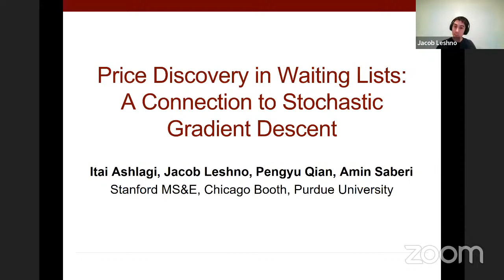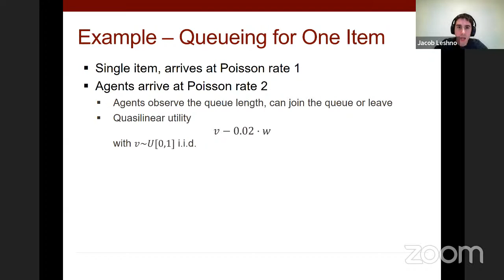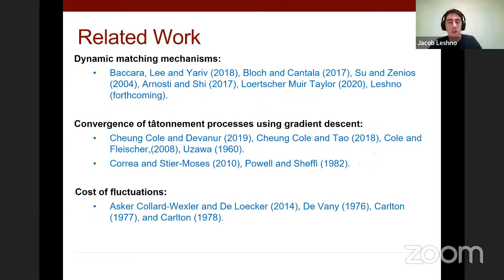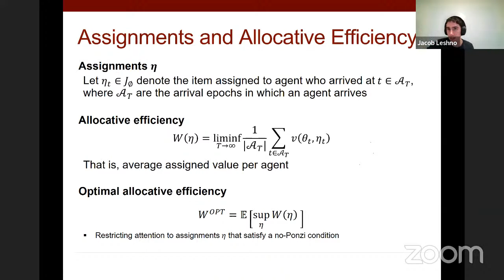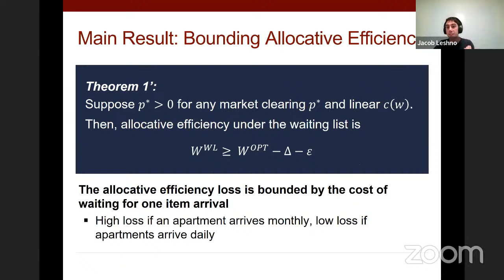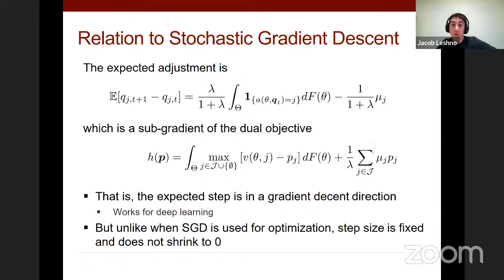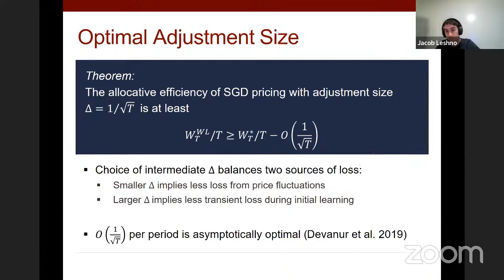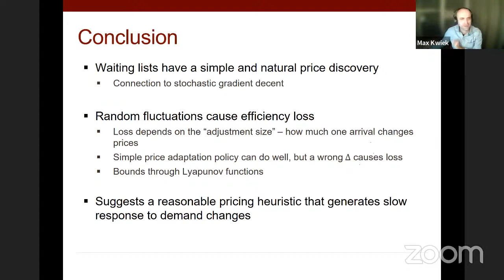8 Dec 2022, Jacob Leshno (Chicago Booth)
"Price Discovery in Waiting Lists" (with Itai Ashlagi, Pengyu Qian, and Amin Saberi). Guest panellist: Francis Bloch.